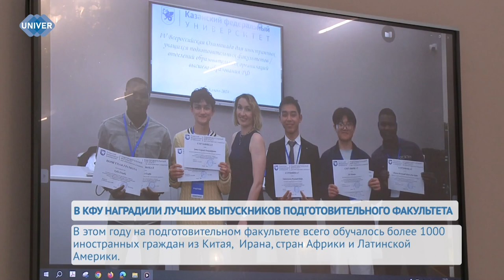В КФУ НАГРАДИЛИ ЛУЧШИХ ВЫПУСКНИКОВ ПОДГОТОВИТЕЛЬНОГО ФАКУЛЬТЕТА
Состоялся выпускной для иностранных учащихся – слушателей подготовительного факультета Казанского федерального университета. Все они в течение года усердно трудились, изучая русский язык как средство получения специальности, и проходили подготовку по общеобразовательным предметам. Подробнее о том, как прошли завершающий этап их обучения и выпускной, узнаете в следующем сюжете.